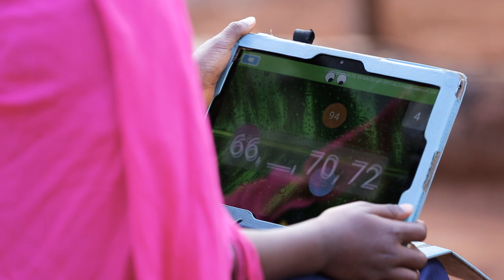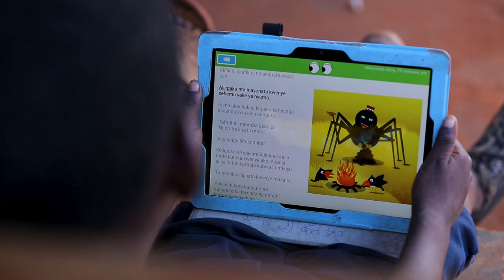Global Learning XPRIZE 2019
The $15 million Global Learning XPRIZE challenged teams from around the world to develop open-source, scalable software that empowers children to teach themselves basic reading, writing and arithmetic within 15 months.

You can be the change you wish to see in the world.

VIDEO CREDIT: Summertown Productions and MagicBullet Media